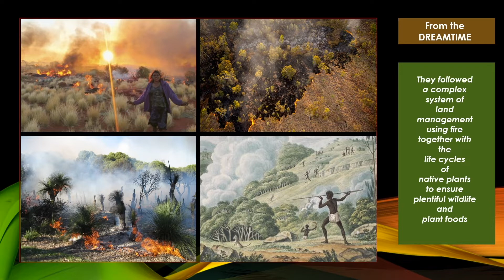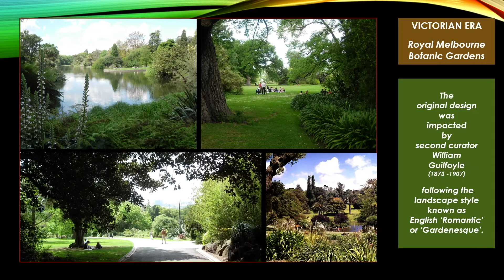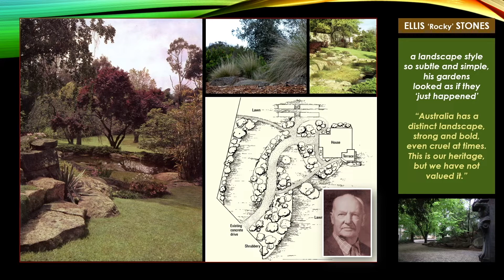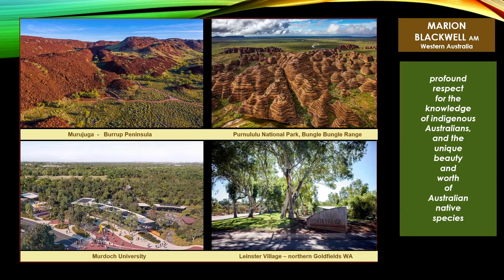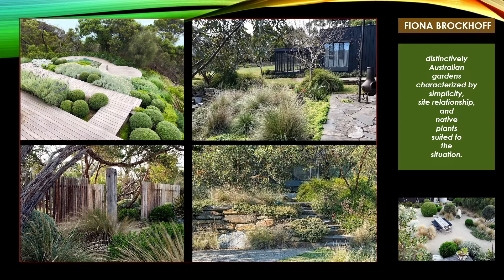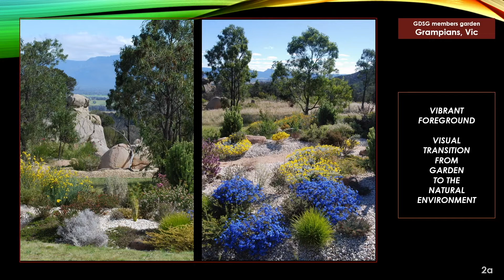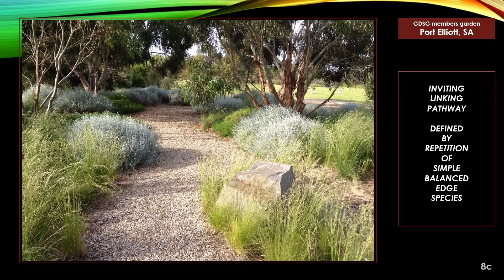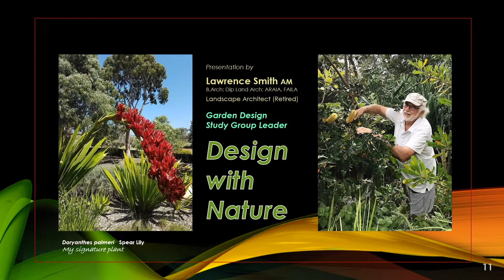Garden design – The past informs the present and the future!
Lawrie is an architect and landscape architect, and has always been interested in exploring the Australian bush. He’s been an active member of Native Plants Queensland since the late 1960s.
He established his landscape consultancy Landplan Studio in Brisbane in 1974, recognised as one of Australia’s progressive landscape architectural consultancies.
Lawrie has maintained a strong social philosophy primarily concentrating on providing specialised parkland and open space developments, as well as involvement with major national and international exhibitions which introduce people to quality urban environments through innovative landscape and amenity horticulture initiatives.
Lawrie built his career around a strong personal ethos of ‘Design with Nature’ in two major areas: the unique quality and value of the Australian environment and the flora, and the provision of quality open space facilities for the community.
Retired since 2004, Lawrie has concentrated on providing specialised assistance for many past projects, family, travel and establishing a new personal native garden.

Presentation topic: Garden design – The past informs the present and the future!

There are three themes:
1. Building on Country: What key principles, derived from the First Nations peoples’ traditional knowledge and understanding of the unique Australian environment, and specifically the flora, should be valued and applied to inform planning and design of sustainable native landscapes and gardens of today and the future?
2. Australian garden style: Native garden photographs from the Garden Design Study Group show the design expertise of each gardener and the differing garden character from one region to another. There can be no single ‘Australian Style’. What are the implications?
3. Promotion of native flora: Our plant societies are very involved and accomplished in spreading the message about native plants – but are we missing ways to inform and communicate more successfully with the general gardening community to increase their acceptance of native plants in residential garden design?